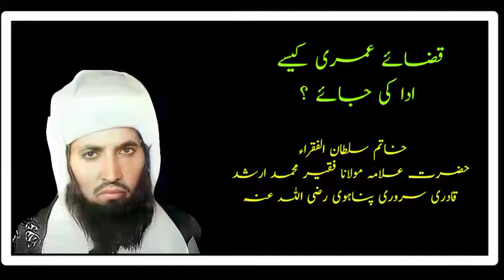Qazaa-e-'Umrii || قضائے عمری || How to perform Qazaa-e-'Umrii ? || By Khatim Sultan Ul Fuqara